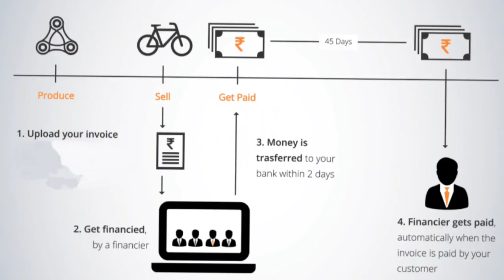കുറഞ്ഞകാലത്തേക്ക് നിക്ഷേപം 13% നേട്ടം SHORT TERM INVESTMENT with HIGH RETURN (Invoice Discounting)